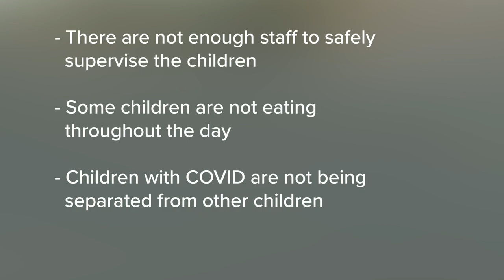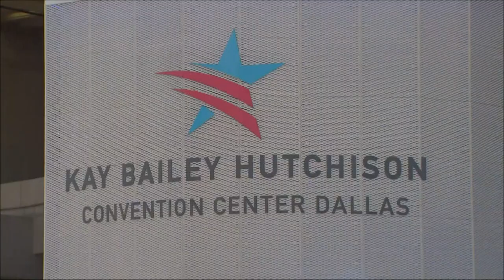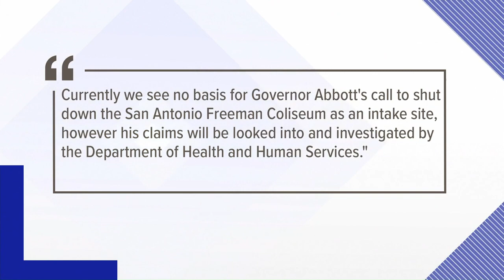LULAC shares concerns after Abbott share claims of abuse at San Antonio migrant facility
LULAC sent a letter to Abbott weeks ago, in hopes that the unoccupied minors could be placed in safe environments with family members and community organizations.